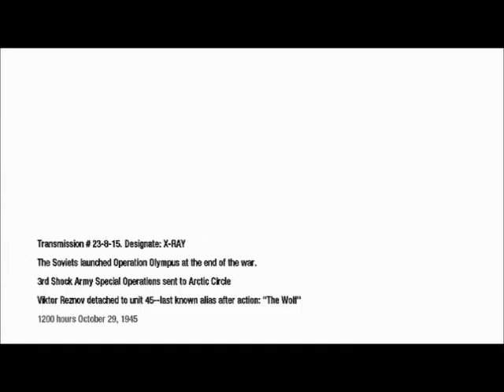COD - Black Ops -- Full Campain Part 7